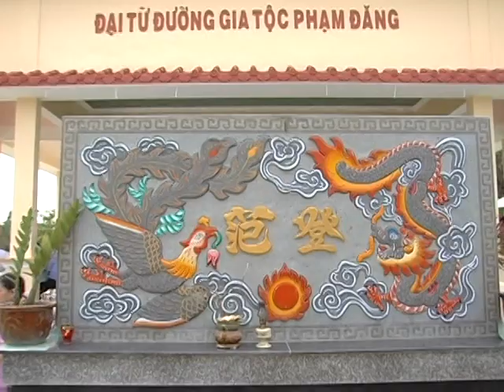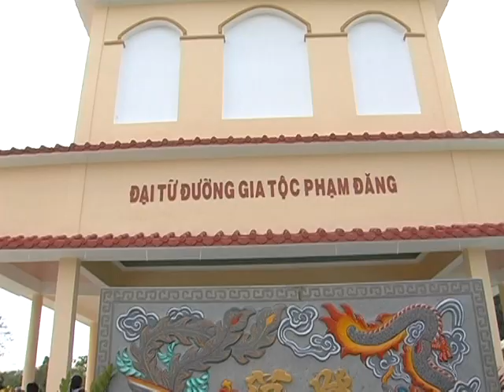TỪ ĐƯỜNG Họ PHẠM ĐĂNG tại Trảng Bàng - Tây Ninh (Phần 3) 26/11/2011 âl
Video clip : PHẠM ĐĂNG TÁ   Thượng tá - Thạc sĩ - Bác sĩ
Nhánh Họ Phạm Đăng tại Trảng Bàng - Tây Ninh . DĐ: 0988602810
Upload : NGUYỄN QUỐC TUẤN